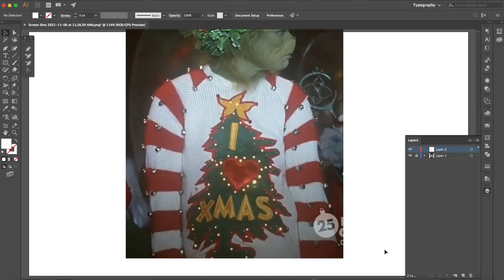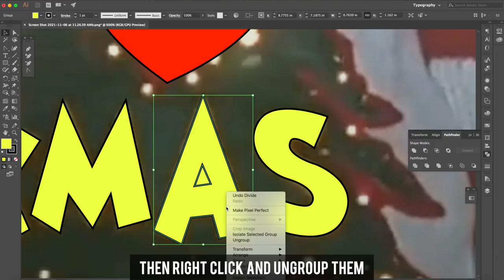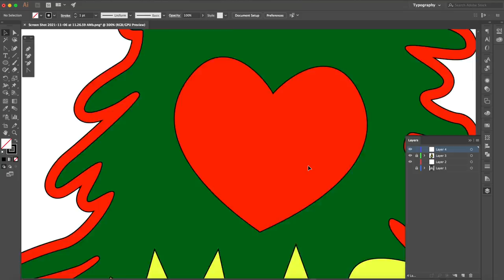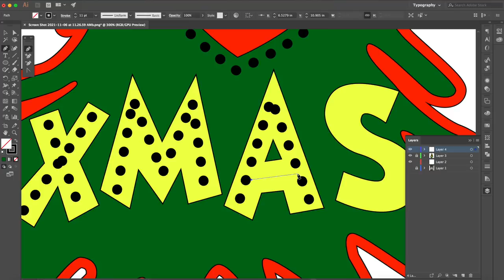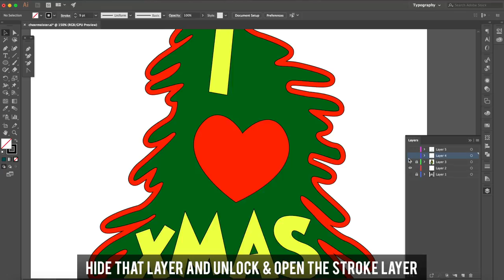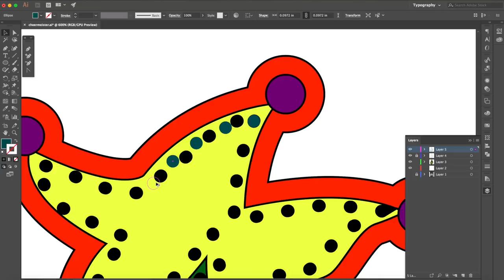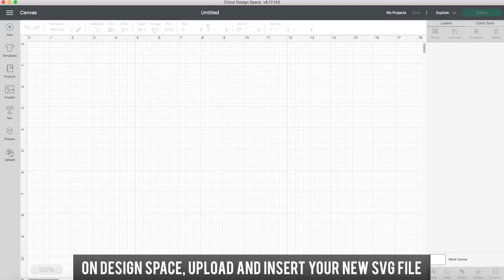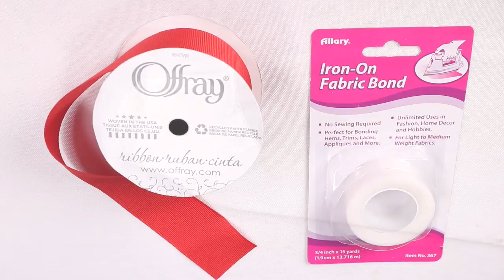HOW TO MAKE THE GRINCH HOLIDAY CHEERMEISTER SWEATER USING CRICUT! || Lucykiins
Today's video is a tutorial on the Grinch's Holiday Cheermeister sweater! If you've been following my channel for a while then you know that this is a second for me. Back in 2014 I did a tutorial on this sweater! I wanted to give it another shot this time since I have a Cricut now ;) So in this video I show you how to design the graphic in Adobe Illustrator and then bring it to life with heat transfer vinyl. Also, some of my HTV is glitter and since glitter can't be layered, I show you how to do the knockout method so it gives the illusion that the glitters are layered! Hope you guys enjoy ♥

if you want to purchase the SVG file instead of making it, shoot me an email (found down below) 😉

SUPPLIES:

Cricut Explore Air 2 Daybreak

ON MY NAILS:
Lights Lacquer - Emerald
Orly x Lisa Frank - Star Glaze